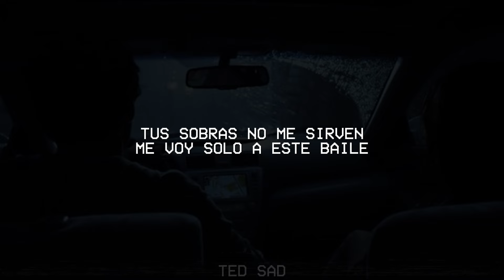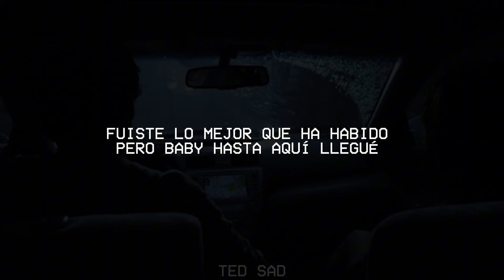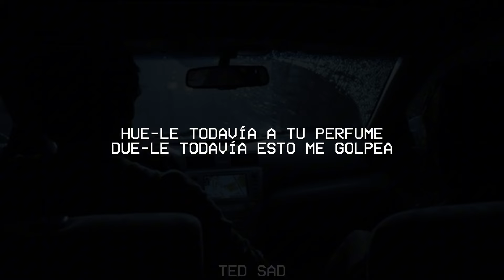Nanpa Básico, Beéle - Hasta Aquí Llegué (Letra)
🎤 Letra:

Si sigo con esto no acabará
Me siento hablando con la pared
Estoy nadando con la marea
Tratando de olvidarte y en el cabaret

Y aunque no lloro
Juro que te añoro
Aún siento de todo
No sé cómo te olvidaré

Y antes que me olvides
Yo te recordaré
Fuiste lo mejor que ha habido
Pero baby hasta aquí llegué

Baby perdóname
Por siempre haber sabido
Que no eras para mi

(NANPA)
Diga usted que decirles, o que excusa sacarles
Tus sobras no me sirven, me voy solo a este baile
Ya no quiero estar triste, me canse de pensar
Me voy solo en la 15, con flores para quemarle

Pude entender que no eras pa mí solo por tus fallas
Vayas donde vayas, te recordaré
Yo no soy lo que estás diciendo, soy lo que callas
Dime a quien engañas, ya nada va a estar bien

(NANPA Y BEÉLE)
Y antes que me olvides, yo te recordaré
Pero baby hasta aquí llegue
Y antes que lo olvides, baby perdóname
Por siempre haber sabido que no eras para mí

(BEÉLE)
Baby que loquera
Esperaba full ahora sé el dilema
Que dar más de lo que uno recibe
En sí, daña lo que sea
Yo trabajo ma’ tú pasea
No sé si ya al amor yo aún le crea
No solo hieres, tu noqueas
Tú las vainas las piloteas
Esto se volvió una odisea
Tu e-stás errónea aún que no lo veas
Hue-le todavía a tu perfume
Due-le todavía esto me golpea

(NANPA)
Un diablo labrado como yo
No vuelvo a enamorarme
Conmigo lo tenías todo
Lo valioso no siempre se ve
De amor na, na, na, na, na, na, na, na ,na ,na nadie se muere